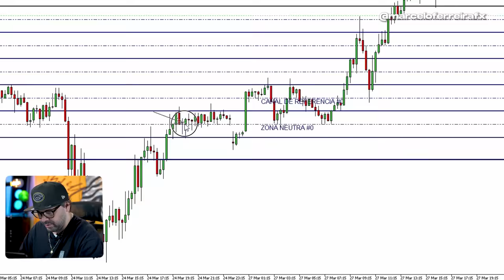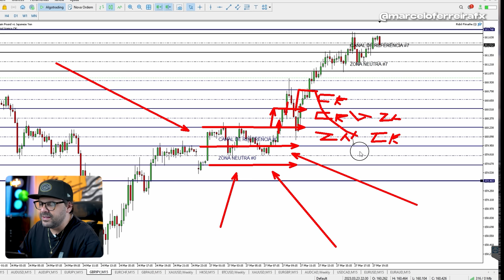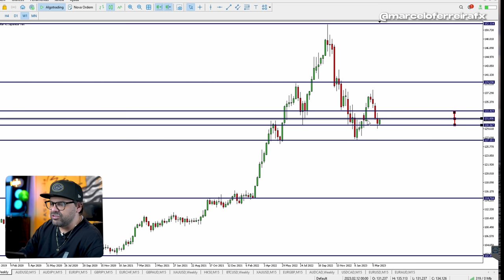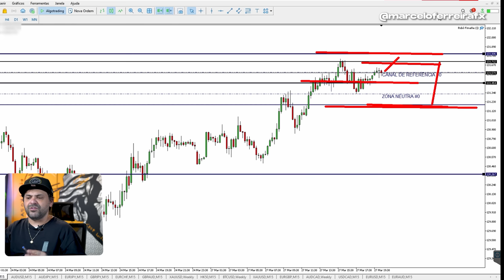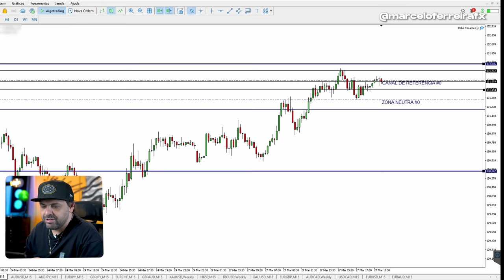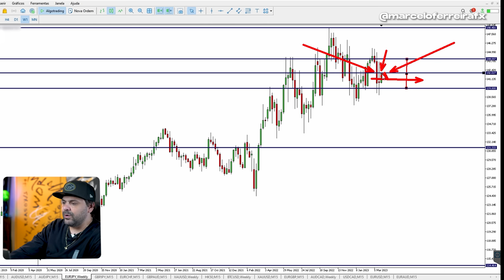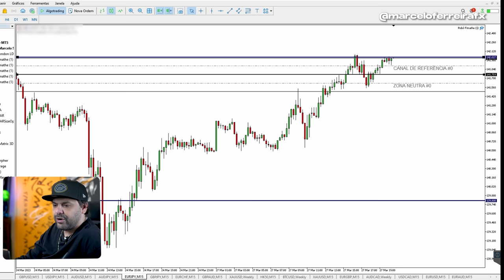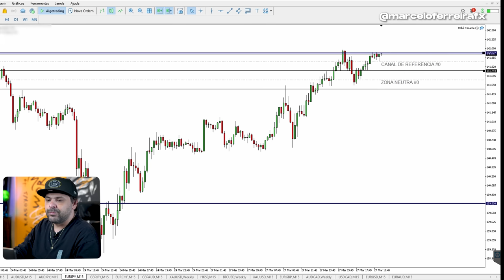Como aplicar a Fimathe usando o Robô | Day Trade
Esse é o terceiro vídeo da Playlist sobre negociações automatizadas e robôs de Negociação.

Resolvi mostrar no gráfico como estou usando essa ferramenta fantástica, deixa seu comentário se você também está ansioso pra esse lançamento!

Dia 16 de Abril farei um aulão sobre negociações automatizadas, onde apresentarei todas as funcionalidades e abrirei as primeiras vagas para conseguir a licença do Robô, só clicar no link 👇